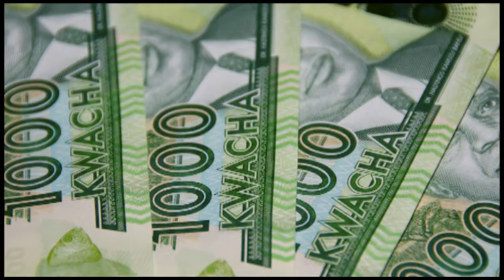Drug Bust - Top 5 Global Marijuana Seizures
Marijuana is the worlds most popular drug of choice.  It's easy to produce, easier to obtain, and there are countless numbers of ways to ingest it.  It's also illegal in most countries around the world. So today we are going to count down the Top 5 Marijuana Seizures by country.
Let's get this spliff going shall we.
Number 5.  Tanzania.  It's no surprise that a country where sunlight and space to grow starts off our countdown.  In 2006 225,230 kilos, that's 496,547 pounds of marijuana was confiscated.  A street value of 2 billion, 223 Million, 179 thousand, 952 dollars.
Number 4.  Malawi.  With the smallest population of the countries in our list, only 16 and a half million people, Malawi drug dealers were busted with almost 600 thousand pounds of marijuana worth an estimated 2 billion, 682 Million, 365 thousand 312 dollars on the streets.  This small country aims to prove that size doesn't matter.
Number 3. South Africa. With an abundance of thick jungle and a climate that ripe for budding, South African officials nabbed seven hundred Ninety One thousand five hundred twelve pounds of the green herb, worth a smoking 3 billion, 543 million, 820 thousand and 847 dollars. If that number isn't high enough for you, wait until you see what's coming next.
Number 2.  The United States.  With 319 million people living in the US, it's easy to believe it rolls up near the top of our list.  In one year Americans got busted with a staggering 2 and a half million pounds of pot worth over 11 billion dollars.  If you lined those dollars up end to end, it'd be enough to go to the moon and back more than 4 times.  Wrap that thought around your bud and smoke it.
Number 1.  If you guessed Mexico is on the top of our list, you're a smart seed indeed.  In 2006 Mexico lost almost 19 billion dollars worth of dope to the authorities.  I guess they're not dabbing around.  Weighing in at over 4 million pounds that makes Mexico the number one country for global marijuana seizures.  And if you've ever had Mexican weed, you'd know it really is full of beaners.
And that's the Top 5 Countries leading the world in global marijuana seizures.